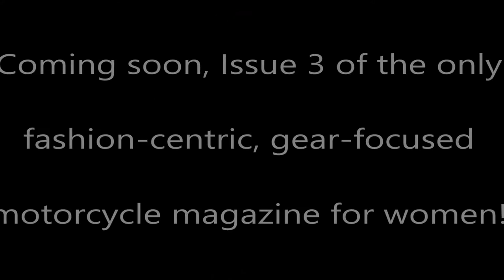Modern Moto Issue 3– Fashion-Centric Motorcycle Magazine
Sneak peek in to Issue 3 of the only fashion-centric, gear-focused motorcycle magazine for for women who ride.

-Gear discussion
-Hi Viz
-Designer Spotlight
-Leather care
-Moto-fashion
-Boot Obsession